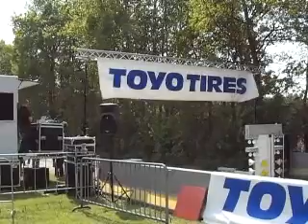Pagani productions@speed 2009 2 5 2009 part 2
My video of the speed 2009 tuning car @autotron rosmalen the netherlands 2-5-2009 whit footage of the more... more...200 meter sprint
Whit a bmw e36 m3 whit a 60 hp nitrous shot and dragtires subaru impreza sti opel corsa's honda crx and 380 hp opel kadett e gsi turbo and 2 skylines gtst's renault 5 gtt c5 380 hp chevrolet corvette vw corrado and 300 hp opel ascona whit bmw m3 engine block